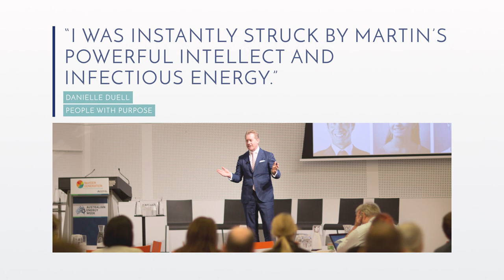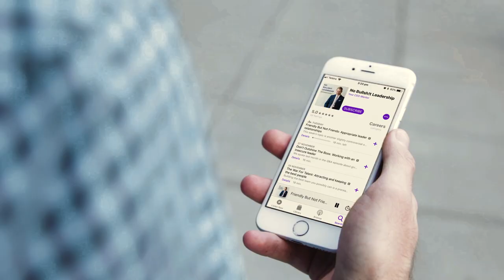Martin Moore Keynote Speaker Reel HD